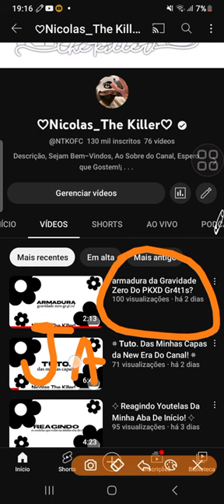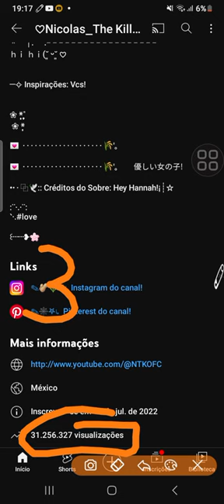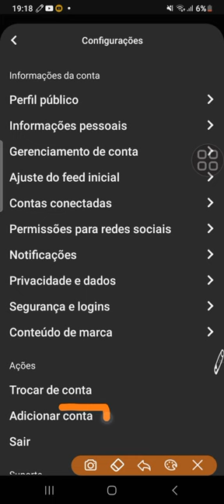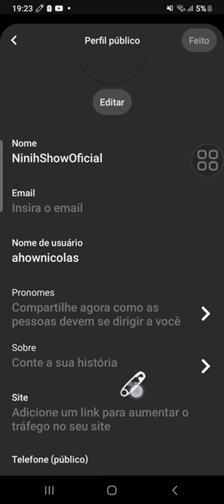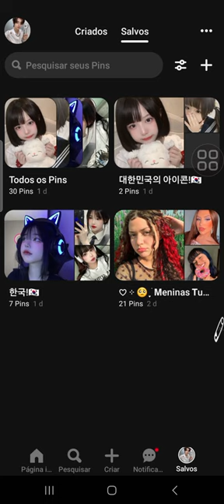𖥻 𝗘𝗻𝘀𝗶. Como Ter Banner No Perfil Do Pinterest